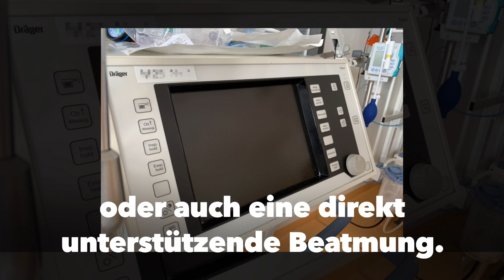Celler AKH-Isolierzimmer nur für schwere Corona-Fälle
Das neuartige Coronavirus versetzt auch Celle in den Krisenmodus und stellt Krankenhäuser vor große Herausforderungen: So sieht die Isolierstation im Celler AKH aus.